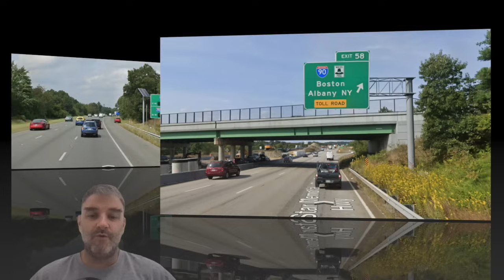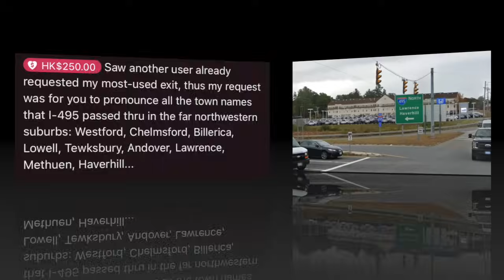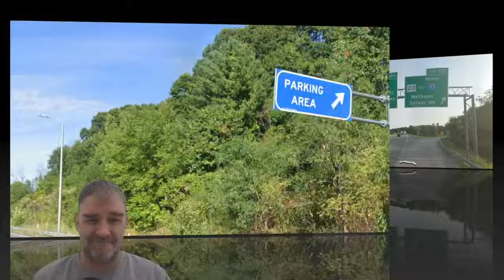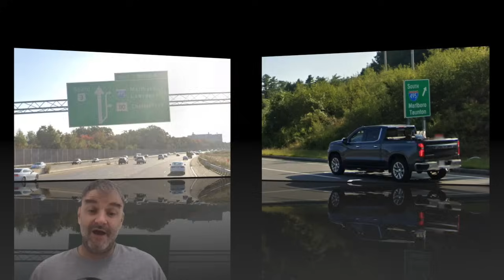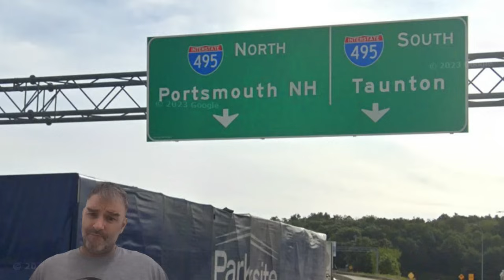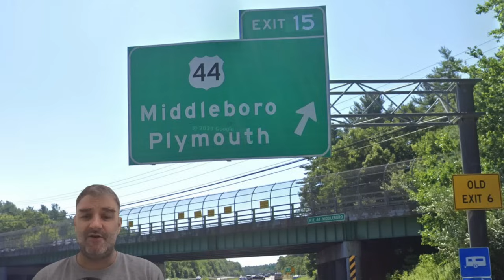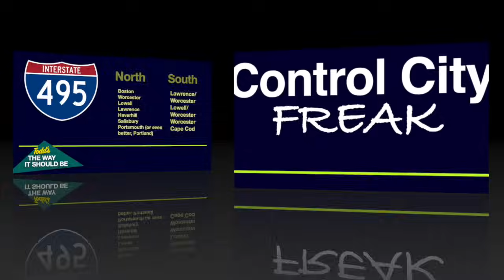Intahstate 495: Wicked Awesome?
I 495 is the closest Interstate to Foxboro Stadium and the looooong way around Boston, as it is the second longest 3 digit Interstate and the longest purpose-built one. Let's see if it's wicked awesome!

Upcoming episodes:
US 95 Southbound
275 - Cincinnati
I-8 Reboot
Florida’s Turnpike (after TBD NFL playoffs episodes)

Thanks to everyone who requested a point of interest on 495:
Edward Rasmussen
courtemanche437
Emilee
TheDerpHog
Kevin_c_leonard_63
Ramiestar
Edward Rasmussen
ryan225360
Boss-King Inc.
mr_shiny
Vishrut Sundarajan
A Local Route 3 Viewer

Control City Freak is updated weekly and covers every two digit Interstate Highway in America. I'll be showing control city signs on each 1 and 2 digit (2di) Interstate Highway in the continental United States as well as other roads, and will strive to make as complete a record as possible. I'll also be getting into the roadgeek weeds here and there, showing downtown skylines and state border crossings, and making corny jokes. I welcome all to join my geeky tour of every primary Interstate in the country!

All images of roads and signs come from Google Street View unless otherwise specified.

"How Was I Supposed to Live Without You" By Micheal Bolton
"Dirty Water" by The Standells

Control City Freak Episodes and other videos mentioned in this video:
Interstate 90 Eastern
Interstate 95 New England
Interstate 93

Interstates, Interstate Highways, Control Cities, Signs, Roadsigns, highway nerdery, Interstate 495, Massachusetts, Boston, Lawrence, Worcester, Lowell, Cape Cod, Foxboro, Gillette Stadium, Chiefs, Patriots, Marlboro, Portsmouth